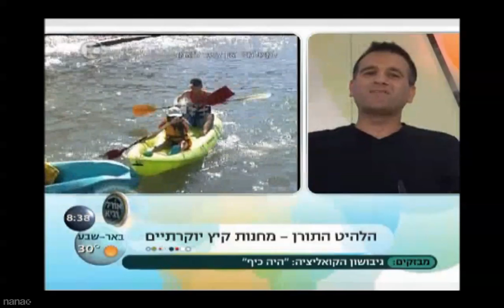קאמפ קימאמה בערוץ 10- אורלי וגיא: Camp Kimama Channel 10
קאמפ קימאמה, שהוקם בשנת 2004 הוא מחנה קיץ בינלאומי יחיד מסוגו בישראל, אליו מגיעים בכל קיץ אלפי ילדים ובני נוער מ-40 מדינות שונות ברחבי העולם, בגילאים 6-17.
לקימאמה שלושה מחנות קיץ בישראל:
קימאמה מכמורת- מחנה על חוף הים התיכון כחצי שעה מתל-אביב,
קימאמה גליל- מחנה טבע ואקסטרים בקיבוץ בגליל העליון,
קימאמה כרמל- מחנה רב-תחומי למרגלות הר הכרמל בחיפה, בשיתוף המכבייה ה-19.
Camp Kimama is a one-of-a-kind international summer camp held in Israel, with thousands of participants each year, aged 6-17, from 40 different countries around the world. Kimama offers three summer camp experiences in Israel: Kimama Michmoret -- on the Mediterranean shore, about half an hour from Tel Aviv; Kimama Galilee -- a nature and extreme sports camp hosted on a kibbutz in the Upper Galilee; and Kimama Carmel -- an inter-disciplinary camp at the foot of Mount Carmel, in Haifa.